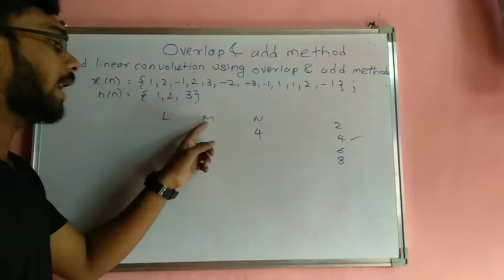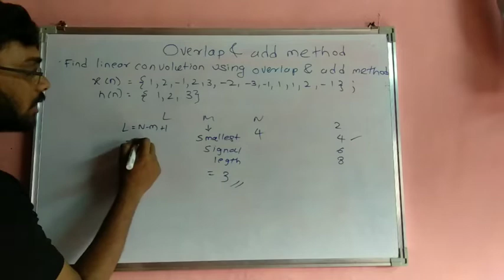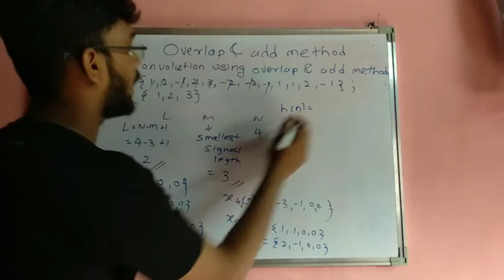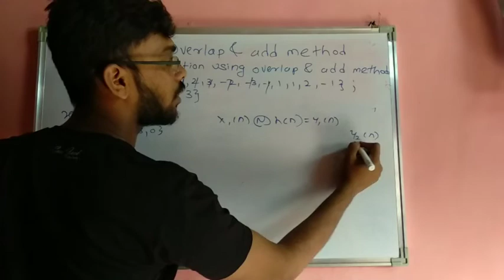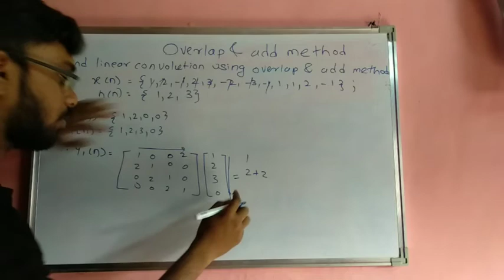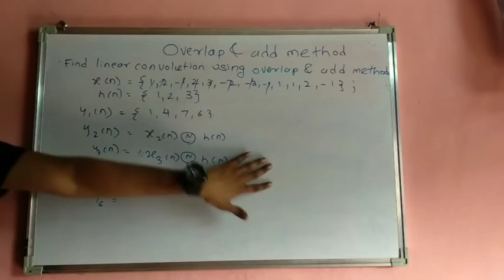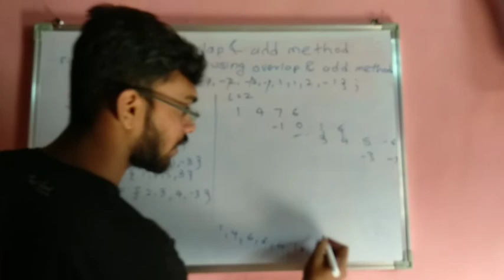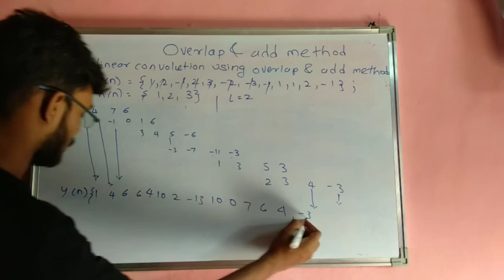Overlap and Add method linear convoluton